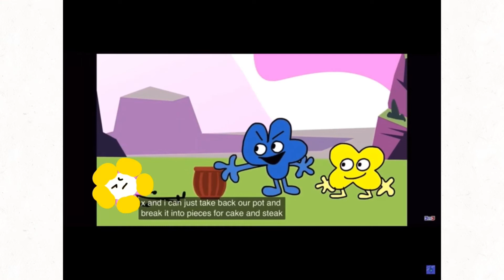Bfb scene but it’s flowey￼